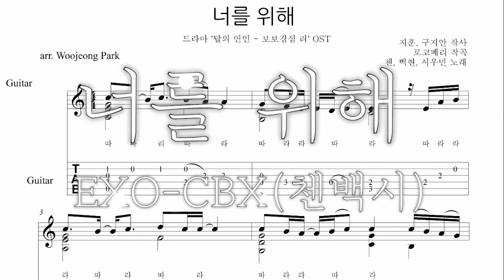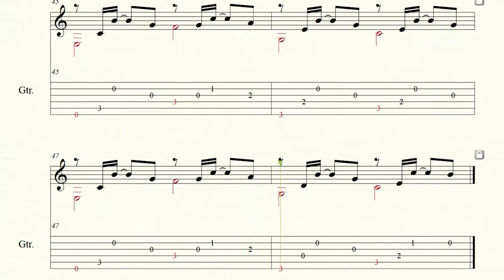[Guitar Tab 기타 타브 악보] EXO-CBX(첸백시) - For You (너를 위해) (보보경심:려 OST)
박우정 - 쉬운 기타 편곡 (클래식기타 핑거스타일 타브 악보)